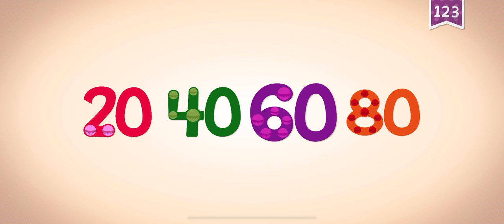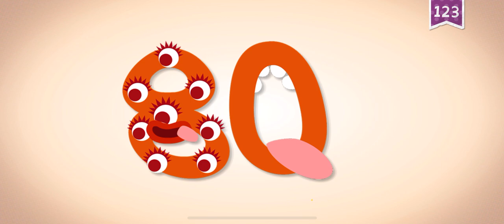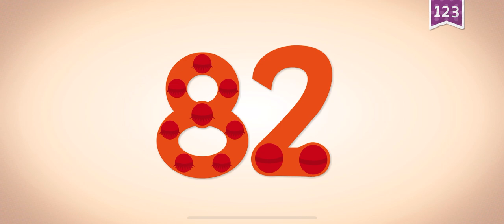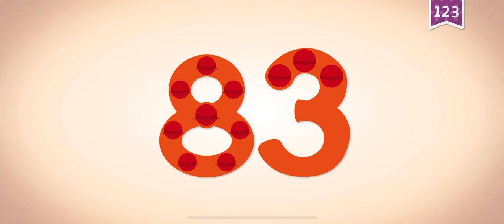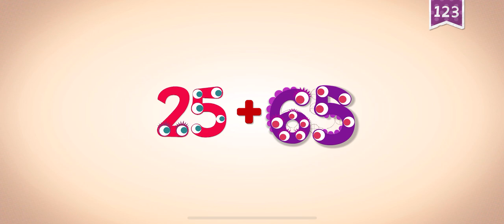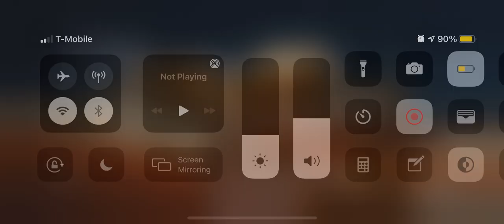80-90 ENDLESS LEARNING ( THE ACADEMY ) 123